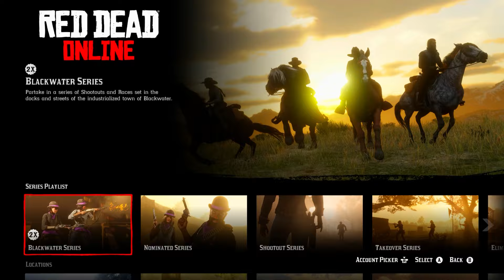Red Dead Online is still Crazy